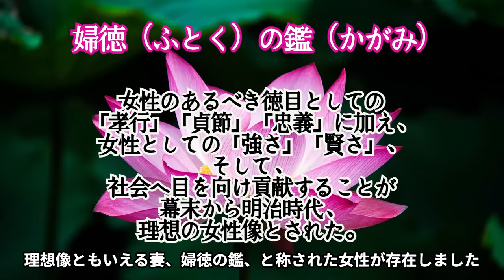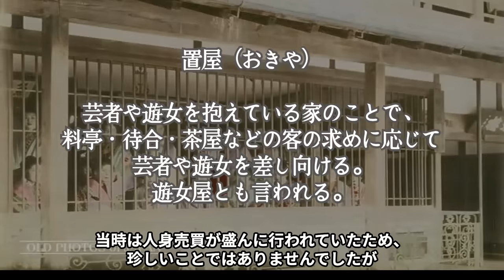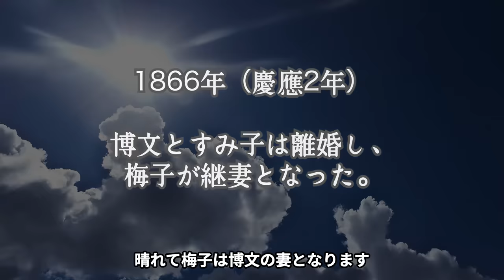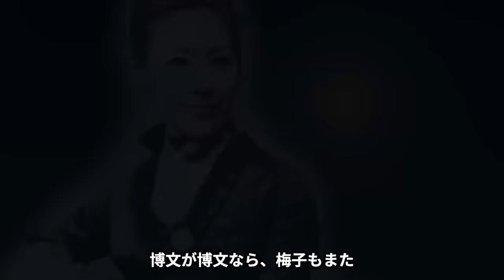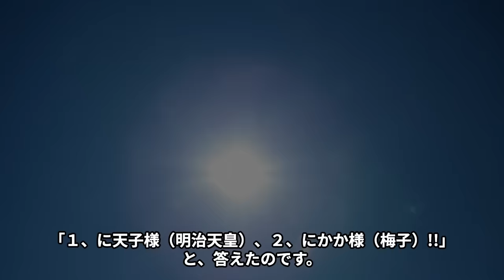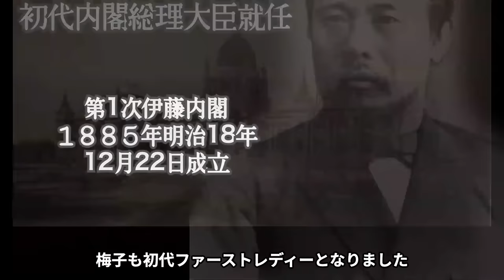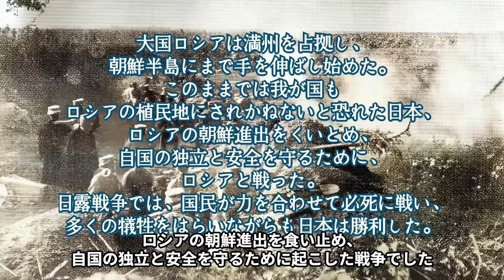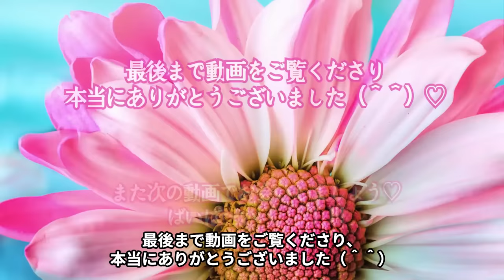伊藤博文の妻・初代ファーストレディー伊藤梅子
初代内閣総理大臣・伊藤博文を影となり日向隣生涯支え続けた、初代ファーストレディー伊藤梅子の人生！！！初代ファーストレディー 初代内閣総理大臣＃伊藤梅子 伊藤博文＃